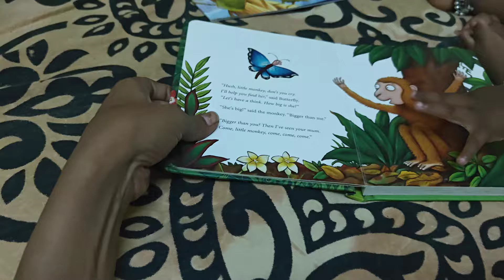6 A.M to 10 P.M Morning Routine with 1 Year Baby🤱🏻 Huge shopping Haul || Amma samachu kuda matangala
Hello All,
Today video is all about most Requested Diml with Riya kutty Vlog!

DISCLAMIER: Information provided here is for General Purpose and should be take as Professional Advice. Content over here is on My own creativity and experience.